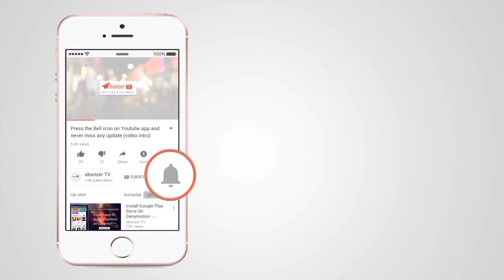Local pork and green leaf with egg and full onion | eating vlogs part-2 | Megh food vlogs